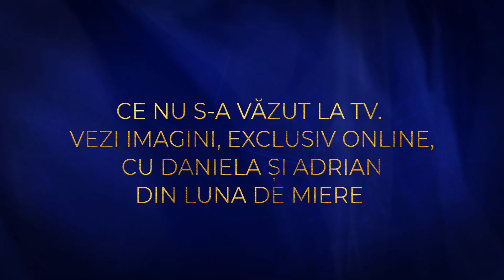Căsătoriți pe nevăzute EXTRA SHOW - Gestul impresionant făcut de Adrian pentru